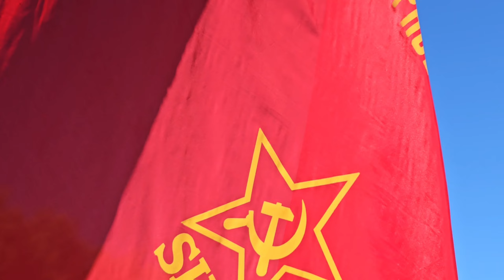Aleksandar Toković Izjava za medije